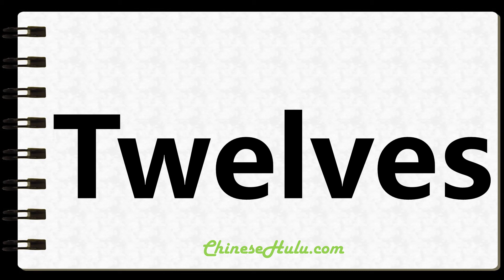How to Write Twelves in Chinese